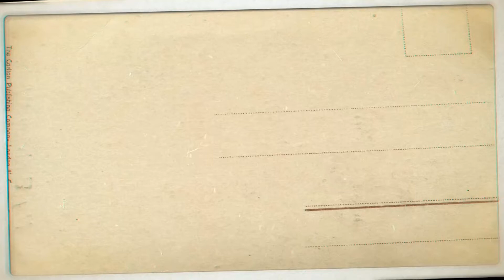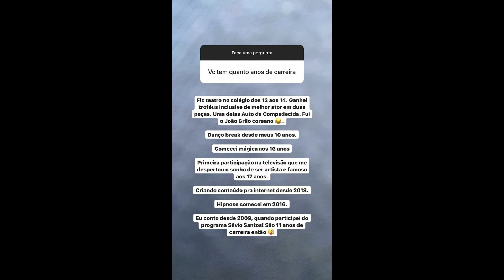STORIES DO PYONG LEE E SUA ESPOSA 07/06/2020